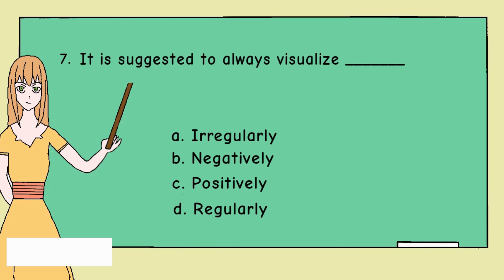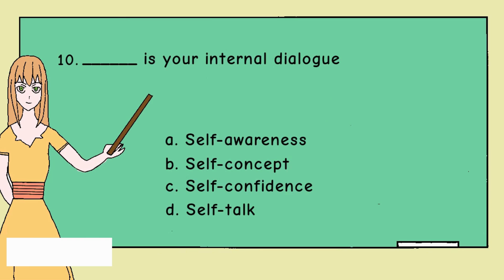Set 4 Video Exam 2